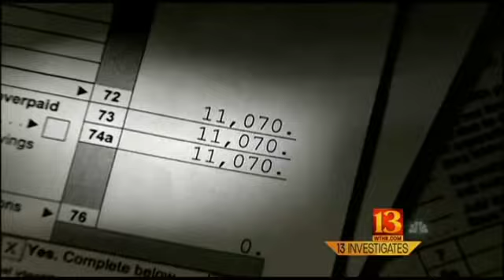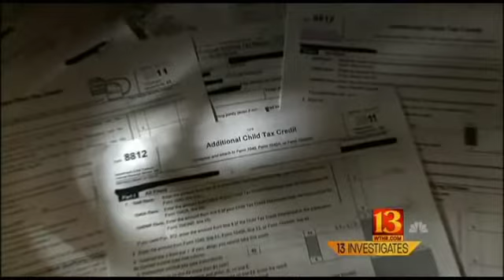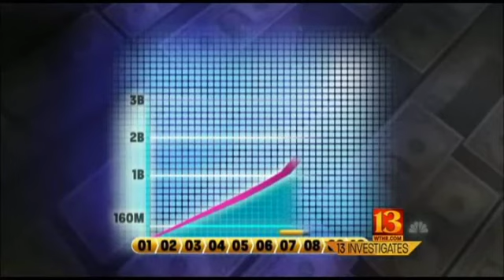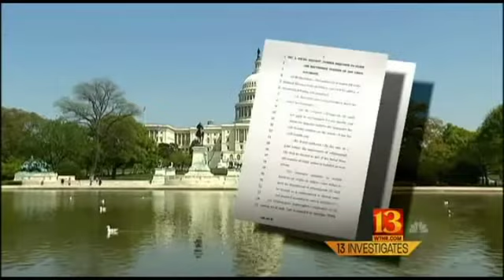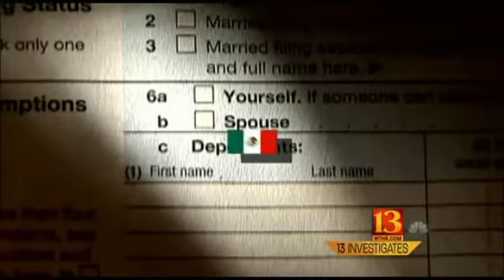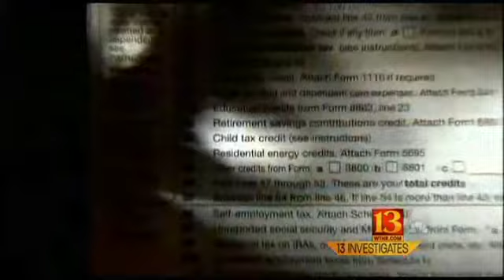1/2 Dr. Alan Keyes on The Talk to Solomon Show LIVE - 05.09.12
Dr. Alan Keyes. Delivering even more great commentary. Brought to you Tues evenings, 6:30 PM et, by CPNLive.com, ProduceNetTV.com, TeaPartyLive.tv, and delivered directly to you in podcast form by the Conservative Political Network. Please visit our stores at Shop.TeaPartyLive.tv and CPNLive.com/food and browse through our selection of interesting products and offers, this is how we keep our channel running.